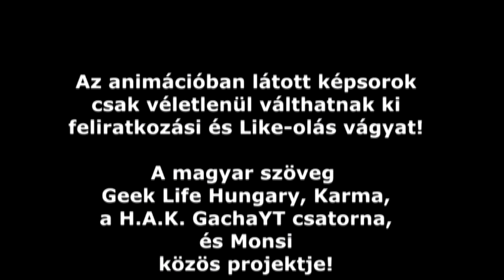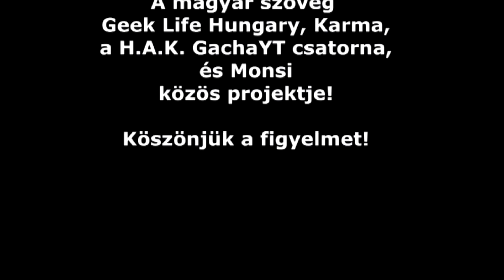Metál család 1.Évad 5.Rész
Hálámat szavakkal nem tudnám kifejezni ezért Itt a Metál Család 5.része! Jó szórakozást